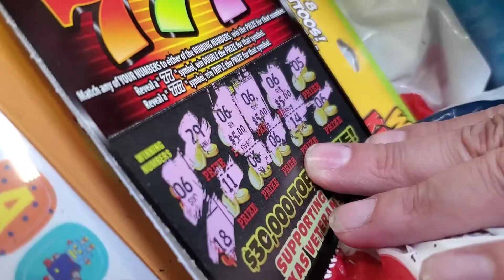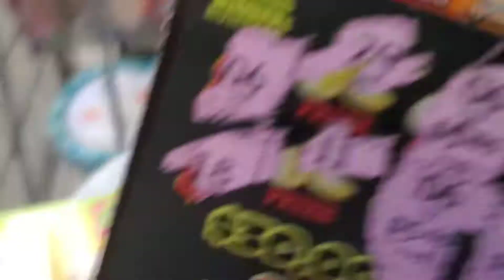Off camera scratching.... Profit!! 🤑